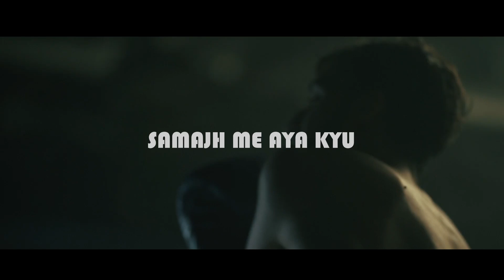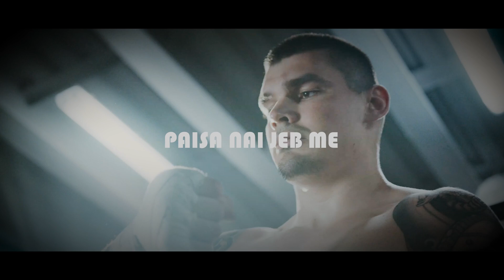I Lost My Verse - Dracsoul ( Official Lyrical Video ) | BeatStreet Studios | Hindi Rap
I Lost My Verse- Dracsoul( Official Lyrical Video ) | BeatStreet Studios

🎵Audio Credits:-

➡️Vocals By-Dracsoul
➡️Lyrics and Composition-Dracsoul
➡️Song Name-I Lost My Verse
➡️Beat Producer- Dipanshu
➡️Mix and Mastered-AKT
➡️Label-BeatStreet Studios

🎬Visual Credits:-

➡️Video By-VortexOnScreen
➡️Poster By-Binary Breath

AMAZON MUSIC

Looking For A Music Distribution Services?

Your Journey Finishes Here, Let Me Introduce You To DireNote Media

📍Follow Dracsoul On:-

📍Follow Dipanshu On:-

📍Follow AKT On:-

📍Follow Vortex On Screen On:-

📍Follow Binary Breath On:-

📍Follow BeatStreet Studios on:-

📍LYRICS

Ignore Tags-